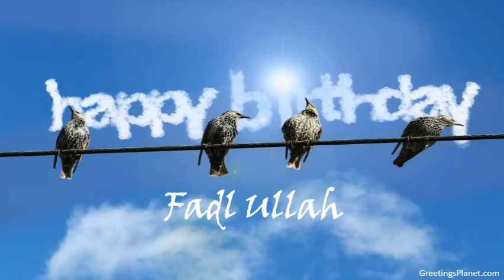Happy Birthday to Fadl Ullah